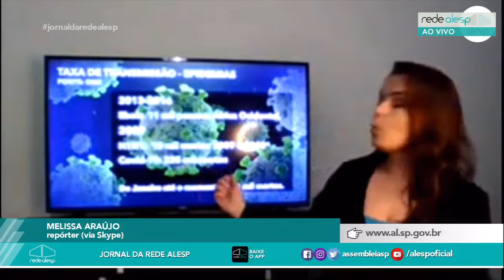A Rede Alesp, traz informações sobre a pandemia do coronavírus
Em entrevista ao Jornal da Rede Alesp, a jornalista e apresentadora Melissa Araújo, traz mais informações sobre a pandemia.